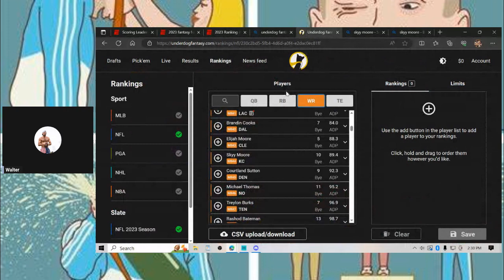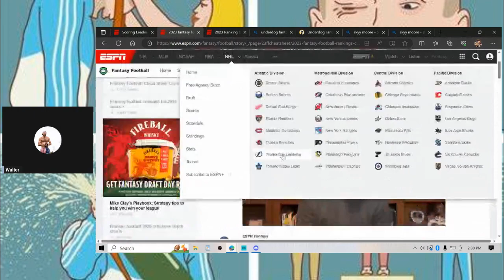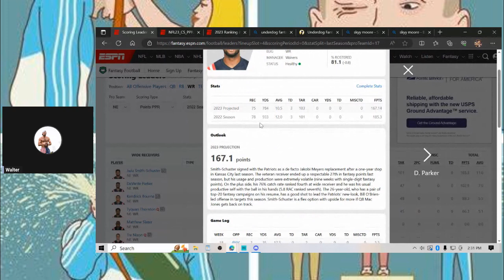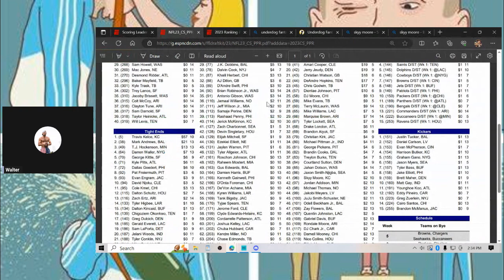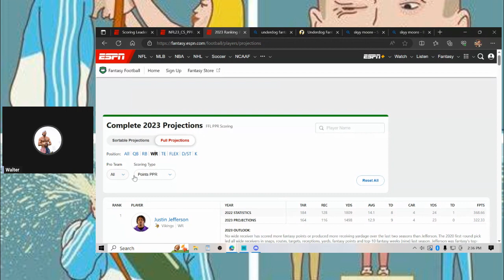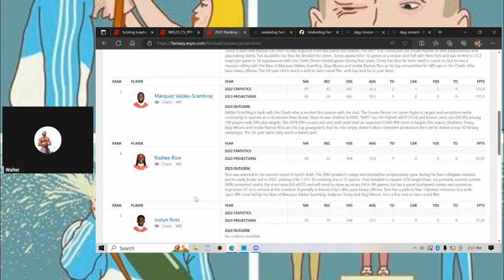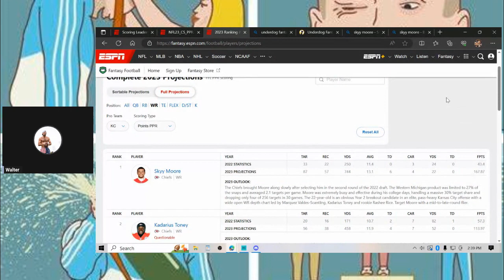Skyy Moore - Low Risk versus High Upside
My thoughts on why Skyy Moore is undervalued and could be a league winner in fantasy football.